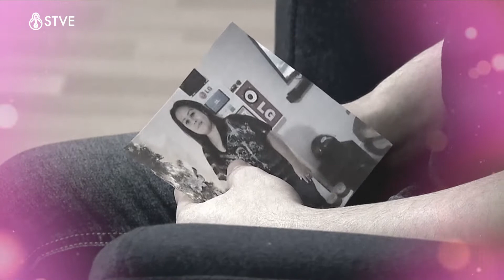¡Feliz día de las madres!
¡Que la distancia no sea una barrera para expresarle a mamá lo que sentimos!

Desde STVE Telebásica, queremos desearle un ¡Feliz día de las madres!